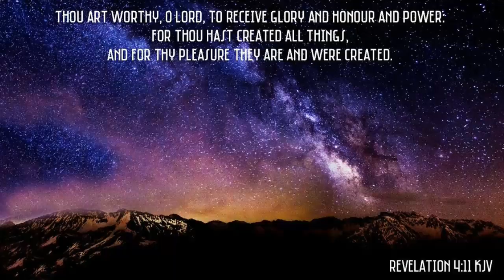Sovereignty and Free Will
God's Sovereignty and Man's Free Will. Whenever the issue of Calvinism and Arminianism comes up, inevitably someone will bring up God's Sovereignty and Man's Free will. Watch this video about how these two concepts don't really contradict each other in the Bible. The video is very short, but you'll be able to understand how these concepts both taught in the Bible work together.